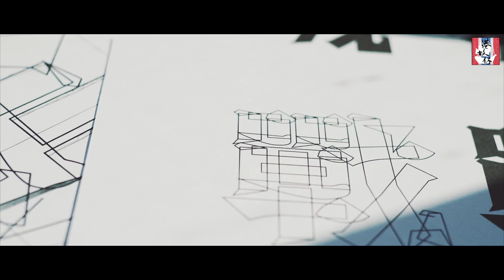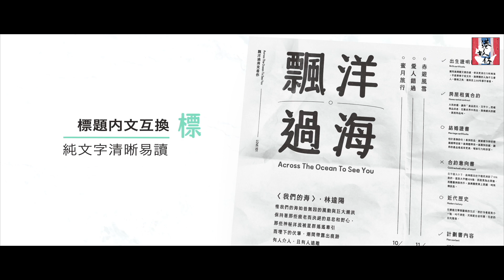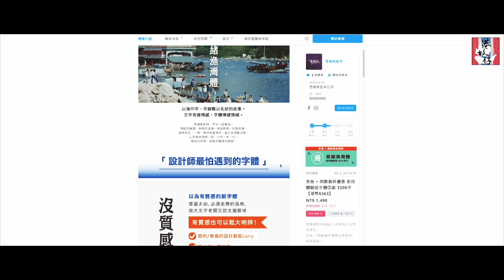思緒漁灣體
特此呼籲大家一起支持香港繁體字字型的創作，一起支持思緒俠的字型思緒漁灣體！

Like 我地Facebook, 留意我們最新動態